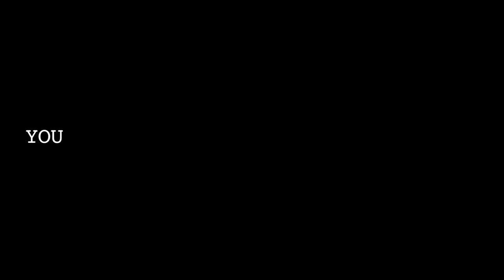Woods at E3 Part 2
James C Burns - Sgt. Frank Woods from Call of Duty Black Ops 1 &2..takes you with him as he visits the 2012 E3...